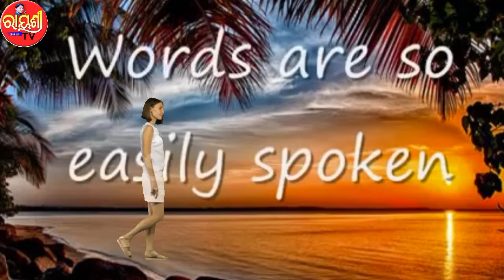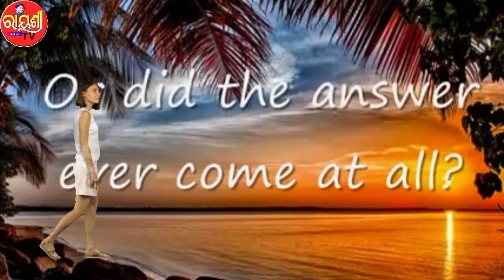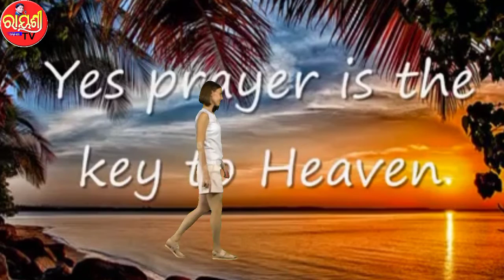Faith Is The Key Of Success